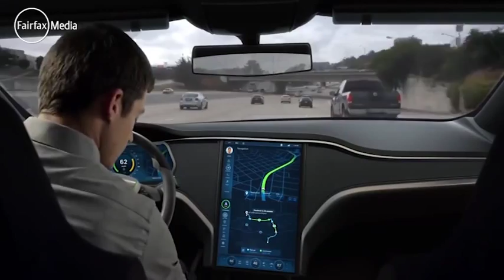Driverless car trials to begin in Australia 01:06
Despite several accidents involving Google's self driving cars in California, tests will begin in South Australia in November to test driverless technology to suit Australia's driving habits and climate.

    Driverless car trials to begin in Australia
    01:06

    01:06

    01:06